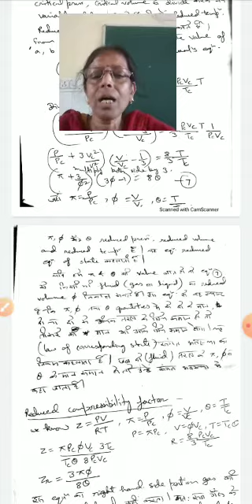B. Sc. Part 1 Gaseous State Lecture 5 By Dr. Shashi Gupta